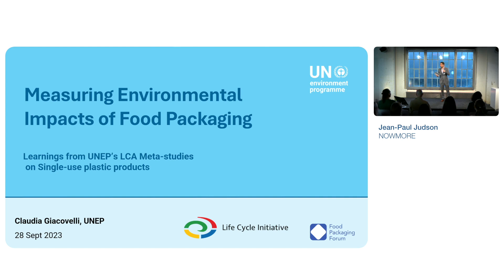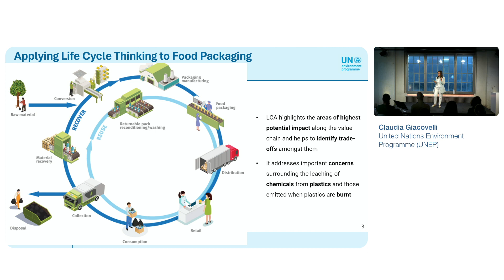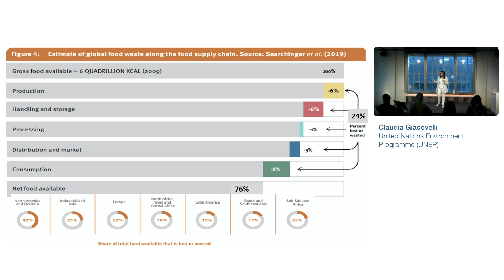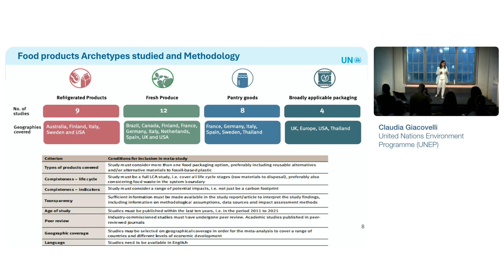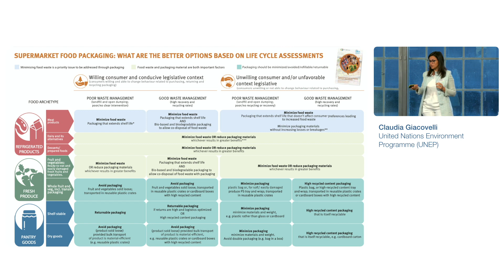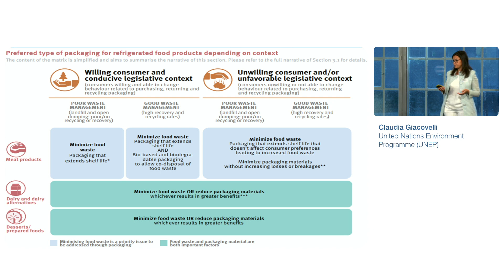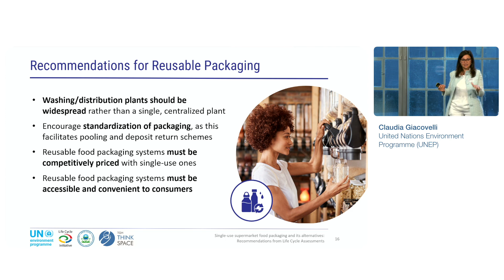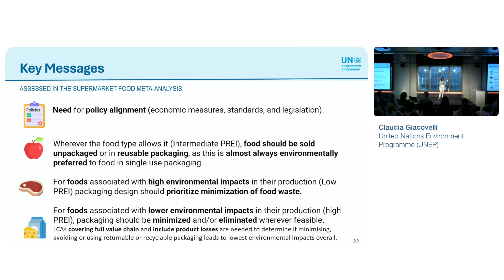Measuring environmental impacts of food packaging: UNEP's case studies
Presentation given by Claudia Giacovelli from the United Nations Environment Program (UNEP) during the 2023 Food Packaging Forum Workshop.